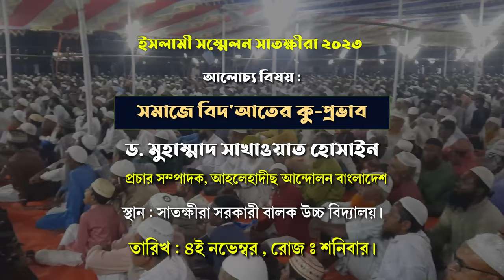সমাজে বিদ'আতের কু-প্রভাব | ড. সাখাওয়াত হোসাইন | সম্পাদক, মাসিক আত-তাহরীক | Monthly At-Tahreek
বিষয় : সমাজে বিদ'আতের কু-প্রভাব
ড. মুহাম্মাদ সাখাওয়াত হোসাইন
প্রচার সম্পাদক, আহলেহাদীছ আন্দোলন বাংলাদেশ
সম্পাদক, মাসিক আত-তাহরী
► অডিও লিংক :
ড. মুহাম্মাদ সাখাওয়াত হোসাইন,মুহাম্মাদ সাখাওয়াত হোসাইন,ড. মুহাম্মাদ সাখাওয়াত হোসাইন,মুহাম্মদ সাখাওয়াত হোসাইন,শায়খ ড.মুহাম্মাদ সাখাওয়াত হোসাইন,সাখাওয়াত হোসাইন,ডঃ মুহাম্মাদ সাখাওয়াত হোসাইন,ড.মুহাম্মাদ সাখাওয়াত হোসাইন,ড. মুহাম্মদ সাখাওয়াত হোসাইন,ড. মুহাম্মাদ সাখাওয়াত হোসাইন সম্পাদক,খতিবঃ ড. মুহাম্মাদ সাখাওয়াত হোসাইন,ড.মুহাম্মাদ সাখাওয়াত হোসাইন,মুহাম্মাদ সাখাওয়াত হোসাইন,ড. সাখাওয়াত,ড. মোঃ সাখাওয়াত হোসাইন সংগঠন করা কি হারাম,ড.সাখাওয়াত হোসাইন
 ঈদে মিলাদুন্নবী পালন করা একটি স্পষ্ট বিদ'আত,ঈদে মিলাদুন্নবী,ঈদে মিলাদুন্নবী কি বিদ'আত,ঈদে মিলাদুন্নবী পালন করা বিদ'আত কেন,ঈদে মীলাদুন্নবী স্পষ্ট বিদআত,ঈদে মিলাদুন্নবী কিভাবে এসেছে,ঈদে মিলাদুন্নবী কেন বিদ'আত,ঈদে মিলাদুন্নবী পালনের সুন্নত পদ্ধতি,ঈদে মিলাদুন্নবী এতবড় সওয়াবের কাজ আমরা কেন করবোনা,ঈদে মিলাদুন্নবী সম্পর্কে আলোচনা,ঈদে মিলাদুন্নবী কি জায়েজ,ঈদে মীলাদুন্নবী চুড়ান্ত বিদ'আত,ঈদে মিলাদুন্নবী উদযাপন করা হারাম,ঈদে মিলাদুন্নবী পালন কোথা থেকে আসল,ঈদে মীলাদুন্নবী

ঈদে মিলাদুন্নবী,ঈদে মিলাদুন্নবী সম্পর্কে আলোচনা,ঈদে মিলাদুন্নবী কি জায়েজ,ঈদে মিলাদুন্নবী মিজানুর রহমান আজহারী,ঈদে মিলাদুন্নবী পালন করা কি জায়েজ,ঈদে মিলাদুন্নবী গজল,ঈদে মিলাদুন্নবী পালন করা কি জায়েজ ?,ঈদে মিলাদুন্নবী ওয়াজ,ঈদে মিলাদুন্নবী পালন করা যাবে,ঈদে মিলাদুন্নবী পালন করা কি জায়েজ?,ঈদে মিলাদুন্নবী হে দিল,ঈদে মিলাদুন্নবী পালন করা,ঈদে মিলাদুন্নবী কি জায়েজ,ঈদে মিলাদুন্নবীর ওয়াজ,ঈদে মিলাদুন্নবী পালন করা কি সঠিক,ঈদে মিলাদুন্নবী পালন করা কি জায়েজ

বিদ'আত সম্পর্কে বিস্তারিত জানুন,বিদআত সম্পর্কে বিস্তারিত জানুন,বিদ'আত সম্পর্কে বিস্তারিত জানুন বিদআত কি?বিদ'আত সম্পর্কে বিস্তারিত জানুন abdullah bin abdur razzak,বিদআত সম্পর্কে ওয়াজ,বিদ'আত সম্পর্কে বিস্তারিত জানুন বিদআত কি? মুকাররম বিন মহসিন মাদানী,বিদ'আত সম্পর্কে মুকাররম বিন মহসিন মাদানী,বিদআত সম্পর্কে হাদিস,বিদআত কি,বিদআত সম্পর্কে স্পষ্ট ধারনা,বিদআত সম্পর্কে ওয়াজ,বিদআত কি?
শির্ক বিদাত,শির্ক,শির্ক কি,শির্ক কাকে বলে,বিদাত,শিরক বিদাত,শিরিক বিদাত সম্পর্কে কঠিন বয়ান,বিদাআত,দেখুন ১৫টি শির্ক,পীর মাজার পুজা শির্ক বিদাত নিয়ে তোতা পাখির মত বুঝাইলেন,বিদাত কি,শির্ক ওয়াজ,বিদাত ওয়াজ,শিরক বিদআত ওয়াজ,শিরক ও বিদআত,বিদাত কাকে বলে,শিরক ও বিদআত পর্ব ২,শিরক ও বিদআত ড মুফতি ইমাম হোসাইন,তাওহীদ শিরক ও বিদাআত,শির্ক আব্দুর রাজ্জাক বিন ইউসুফ,বিদাতের শাস্তি,শির্ক কি ও কয় প্রকার,প্রচলিত কি কিছু বিদাত,শির্ক সম্পর্কে ওয়াজ

বিদআত কি,
বিদআত_করলে_কি_হয়,বিদআত মানে কি,মুনাজাত করা কি বিদআত,বিদাত কি,বিদআত অর্থ কি,বিদআত কি?,বিদআত কাকে বলে,বিদআত,বিদআত কত প্রকার ও কি কি,কি করলে বিদাত হয়,ওযুতে ঘাড় মাসেহ বিদআত কি,বিদ'আত কাকে বলে,বিদ‘আত কি,বিদ'আত,বিদ'আত সম্পর্কে বিস্তারিত জানুন,বিদাত,বিদআত বলতে আসলে কি বুঝায়?,বিদআত করলে কি জাহান্নামে যেতে হবে,নিয়ত পড়া কি বিদআত,বিদআত কি বা কাকে বলে,বিদাত কি কি,বিদআত কি এবং কাকে বলে,ঘাড় মাসেহ বিদআত,মিলাদ বিদআত,বিদআত কাকে বলে ও কত প্রকার

কবর পূজা কি ইসলামে জায়েজ hd bangla hadis,পূজার প্রসাদ খাওয়া জায়েজ কি না,মূর্তি পূজা কি,পূজার প্রসাদ খাওয়া কি জায়েজ,পূজা উপলক্ষে শুভেচ্ছা জানানো কি জায়েজ,পীর ধরা জায়েজ কি না পীর ধরা যাবে কি না,পূজোর প্রসাদ খাওয়া কি জায়েজ,ইসলাম কেন মূর্তি পূজা সমর্থন করে না,মূর্তি পূজা,পূজার প্রসাদ মুসলিমদের খাওয়া কি জায়েজ?,ইসলাম,শায়েখ আহমাদুল্লাহ ইসলামিক ওয়াজ,দূর্গা পূজা দেখতে যাওয়া যাবে কি না,হিন্দুদের পূজা দেখতে যাওয়া কি জায়েজ